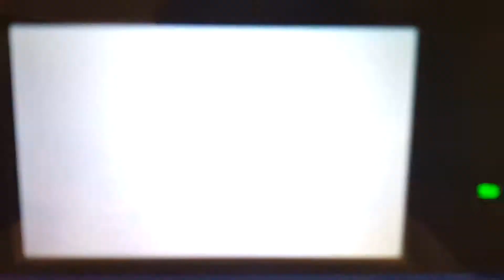Me and Hoku vs. Dylan and Max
Sinnoh Trainer Remix by Blitzit